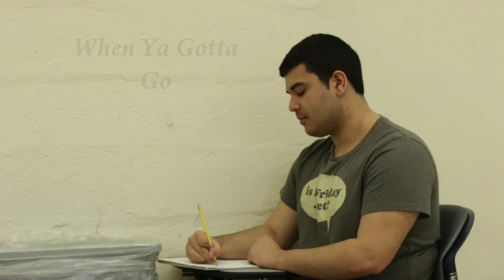When Ya Gotta Go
A young man faces many struggles and hardships in his frantic attempt to go to the bathroom. Made for RTVF 26 by John Talbot and Michael Casali. Edited by Michael Casali.